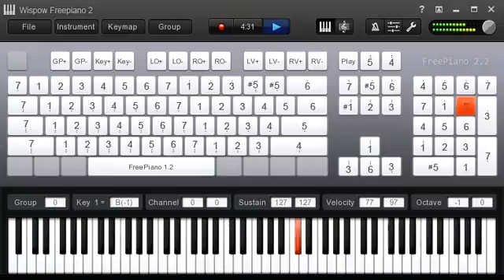Flower Dance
this is not mine , i just like listening to it.